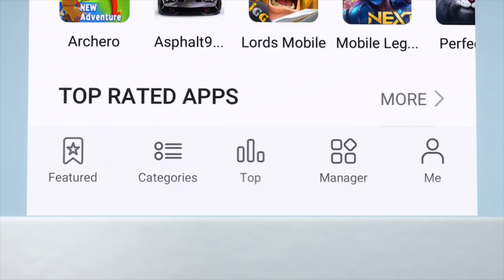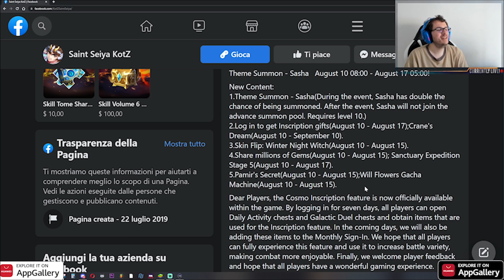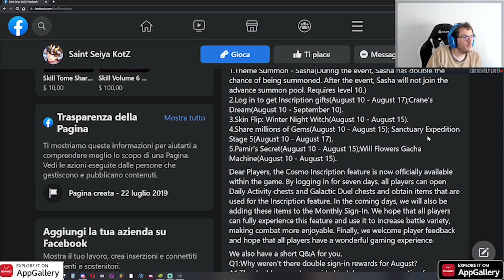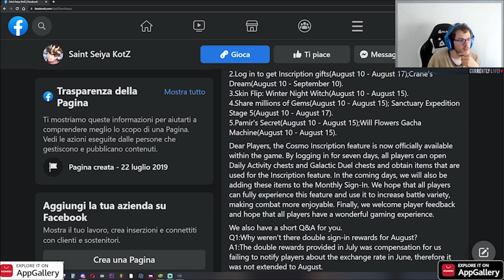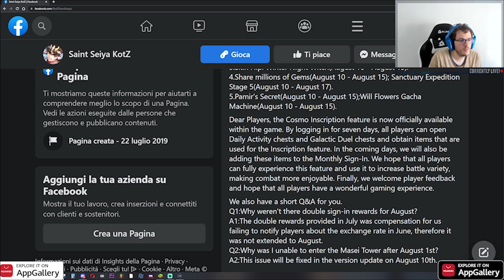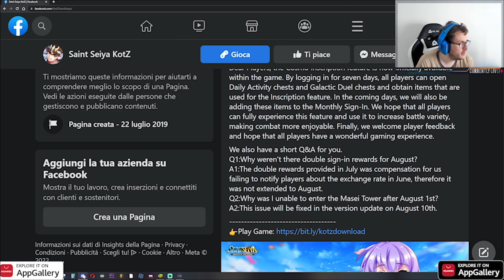Cosmo Inscription feature la novità di cui avevamo bisogno? Saint Seiya Kotz ITA